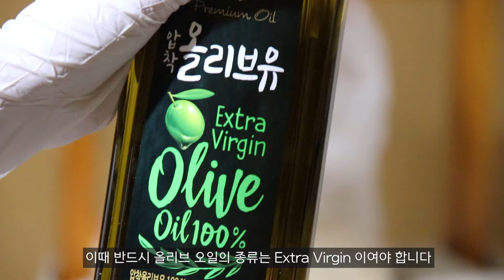매일 건강해지는 메리골드 오일 직접 만들어보세요